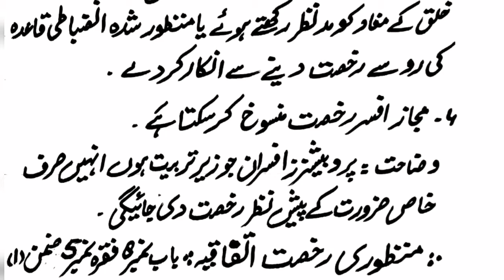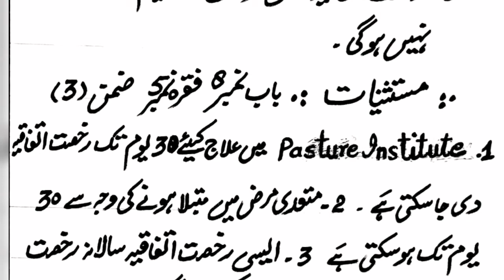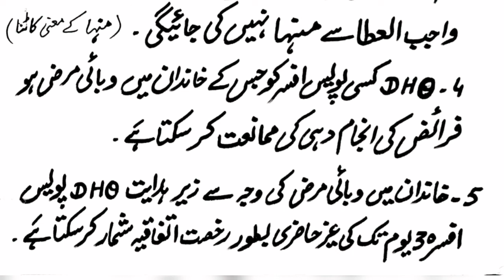اصول برائے عطا کرنے رخصت پولیس رولز باب نمبر 8 فقرہ نمبر2 اور باب نمبر 8 فقرہ نمبر 5